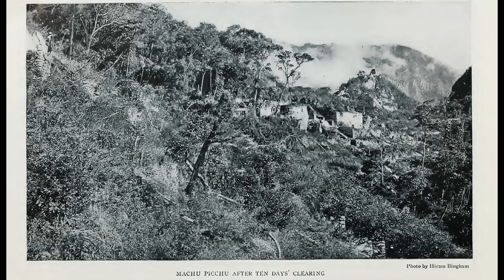Huayna Picchu Spiritual Journey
Join us as we ascend to the sky-high peaks of Huayna Picchu, uncovering the secrets of Machu Picchu’s lost temples. In this episode, we explore the mystical Temple of the Moon—a revered portal to another dimension—and delve into the enigmatic Temple of the Meteorites. Discover the fascinating stories behind these ancient sites, including the significance of uncut Mother Stone and the sacred meteorites that lie within.

We’ll journey through time to reveal how the Inca and earlier civilizations viewed these materials as divine gifts, used for more than just practical purposes. As we touch these cold remnants from deep space, we’ll connect their mysteries to spiritual practices like ayahuasca and the initiatory paths of the past.

Embark on this extraordinary adventure with us as we navigate the millennia-old traditions and the hidden truths of our world. Don’t miss this exploration of the unknown!

Chapters:
0:00 Intro
0:11 Walk With Me
2:45 Mother Stone
3:07 Eucalyptus and Hummingbirds
3:17 Gifts from the Gods
4:10 Horus
5:58 Cave of Treasures
8:13 Hiram Bingam
9:05 Photographic Evidence
10:46 Exploring Sacred Space
12:00 Coca Leaf Offerings
12:56 Why are Meteorites Cold?
13:25 Temple of the Moon Machu Picchu
13:41 Ayahuasca Soul Rope
14:49 Biblical Antediluvian World
16:49 Rumination